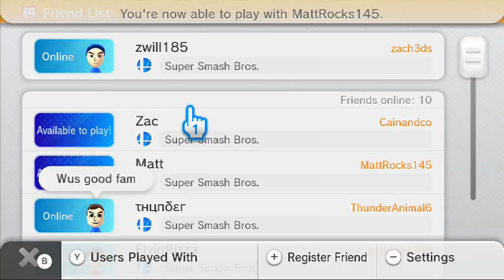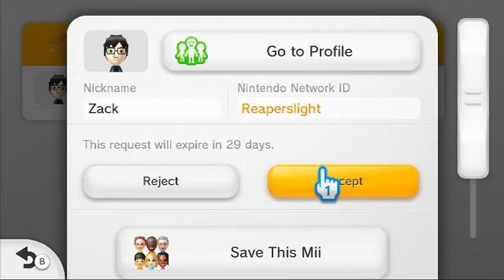Super Smash BROTHERS Wii u and 3ds smash Round 5 (Part 4)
some more fights great times and fun with the matches -- Watch live